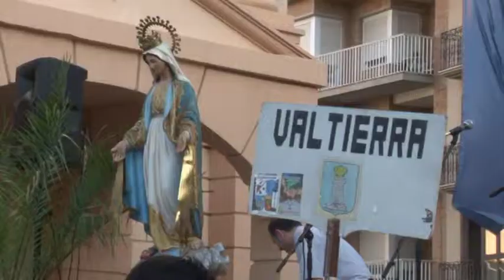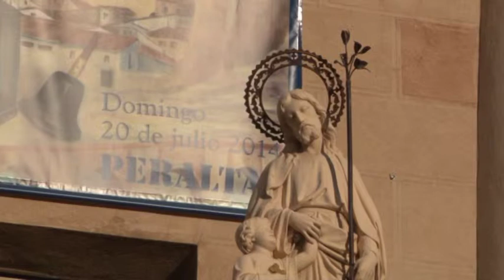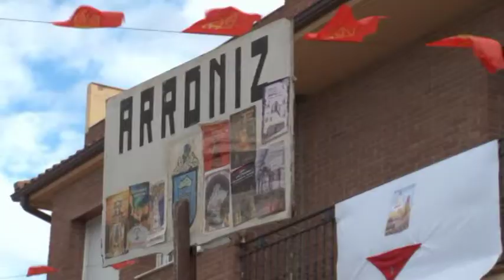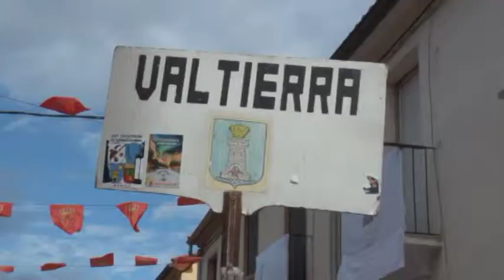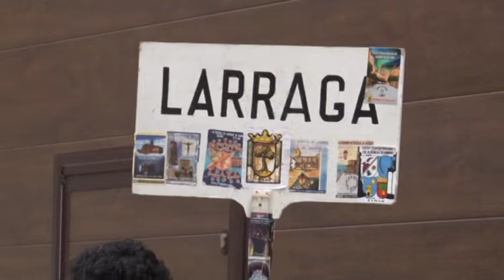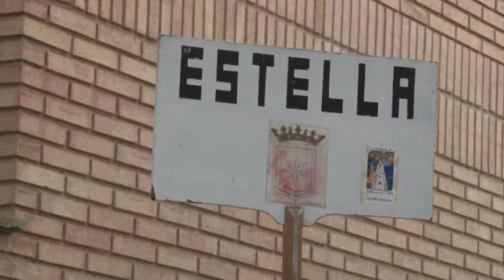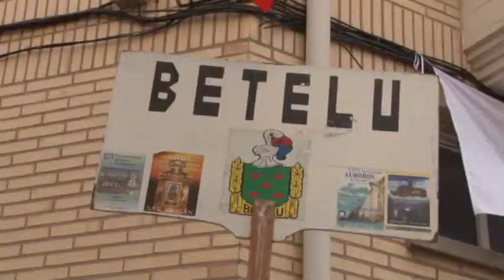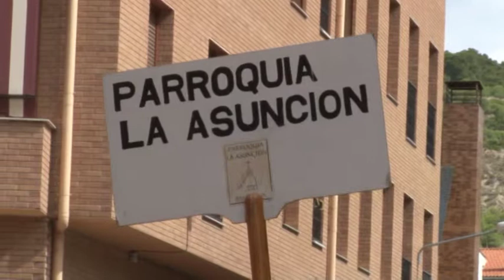2014 Valtierra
TV Local en la Ribera de Navarra, en funcionamiento desde el 29 de Noviembre de 1996.